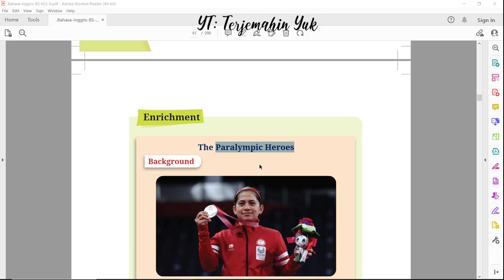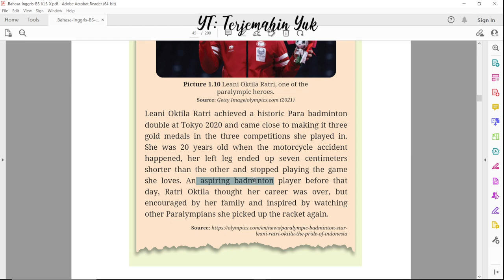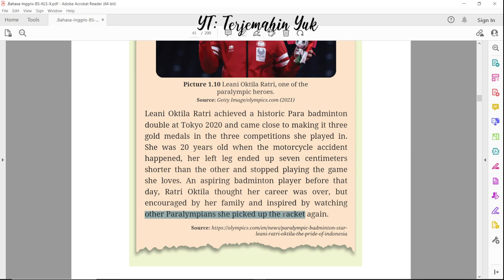Hal. 27 kelas 10 Terjemahan Buku Bahasa Inggris SMA SMK Kurikulum Merdeka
Enrichment : The Paralympic Heroes
Leani Oktila Ratri, Hero of Badminton double at Tokyo 2020

terjemahin yuk
terjemahinyuk
terjemahkan yuk
Kurikulum Merdeka
Kelas X halaman Work in Progress .